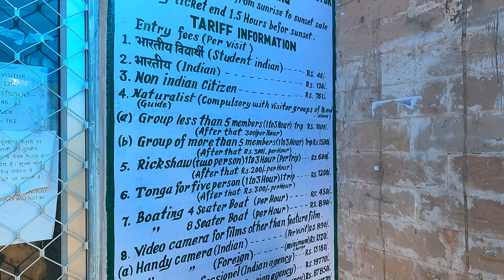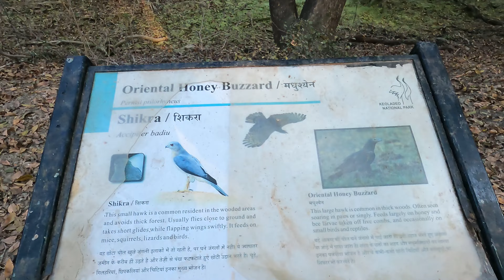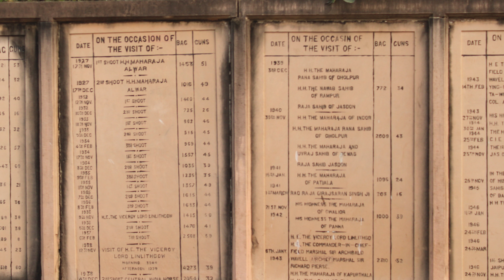Bharatpur Bird Sanctuary | Vlog - 3 | Keoladeo National Park | भरतपुर पक्षी अभयारण्य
Special Thanks to Nikhil Agarwal, Abhishek Gaur, Arpit Saraswat for making this Vlog complete.

In this we showcases the beauty and diversity of the Keoladeo National Park in Bharatpur, Rajasthan. It also highlights the various species of birds that can be seen at the sanctuary and the unique ecosystem that supports them. The vlog typically includes shots of the migratory and resident birds, their habitats, and their interactions with each other. It also highlights the different activities one can indulge in, such as bird-watching, photography, and more. The vlog provides an immersive and informative experience for viewers and showcases the importance of preserving and conserving such important habitats for the survival of bird species.

इसमें हम भरतपुर, राजस्थान में केवलादेव राष्ट्रीय उद्यान की सुंदरता और विविधता को प्रदर्शित करते हैं। यह अभयारण्य में देखी जा सकने वाली पक्षियों की विभिन्न प्रजातियों और उन्हें सहारा देने वाले अद्वितीय पारिस्थितिकी तंत्र पर भी प्रकाश डालता है। व्लॉग में आमतौर पर प्रवासी और निवासी पक्षियों के शॉट्स, उनके आवास और एक दूसरे के साथ उनकी बातचीत शामिल होती है। यह उन विभिन्न गतिविधियों पर भी प्रकाश डालता है जिनमें कोई भी शामिल हो सकता है, जैसे पक्षी-देखना, फोटोग्राफी, और बहुत कुछ। व्लॉग दर्शकों के लिए एक व्यापक और सूचनात्मक अनुभव प्रदान करता है और पक्षी प्रजातियों के अस्तित्व के लिए ऐसे महत्वपूर्ण आवासों के संरक्षण और संरक्षण के महत्व को प्रदर्शित करता है।

for beautiful birds images.